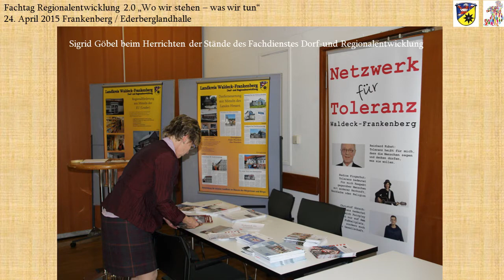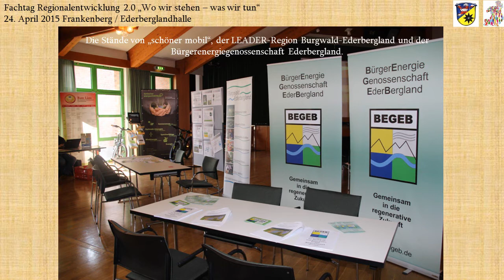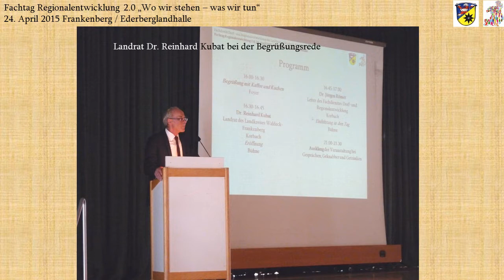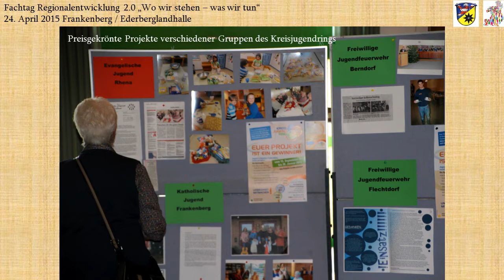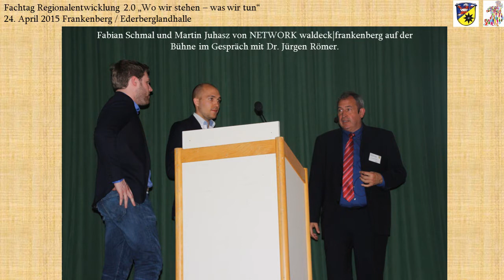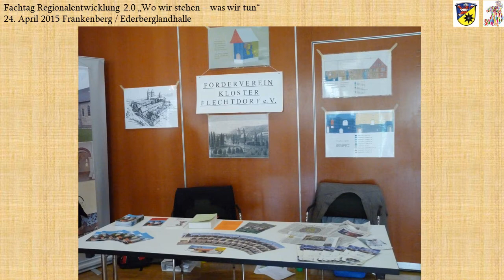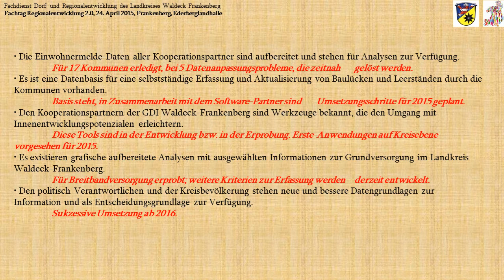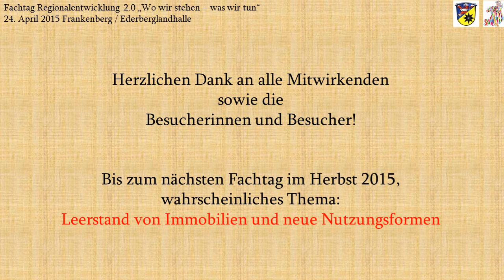Fachtag Regionalentwicklung 2.0 „Wo wir stehen – was wir tun“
24. April 2015 Frankenberg / Ederberglandhalle
Eine Bilderschau